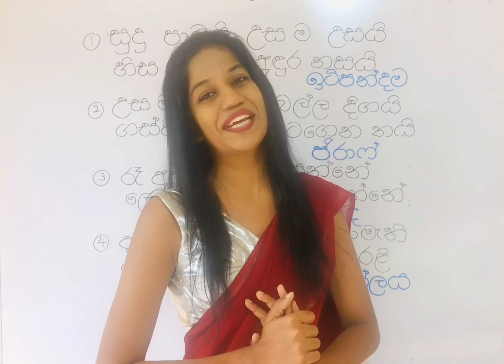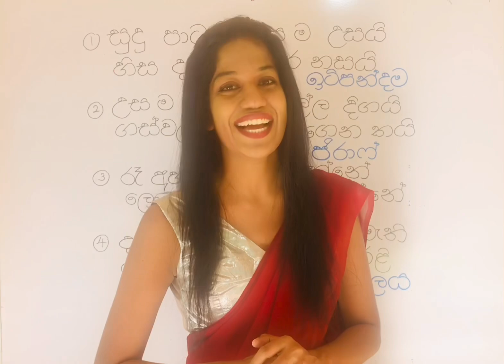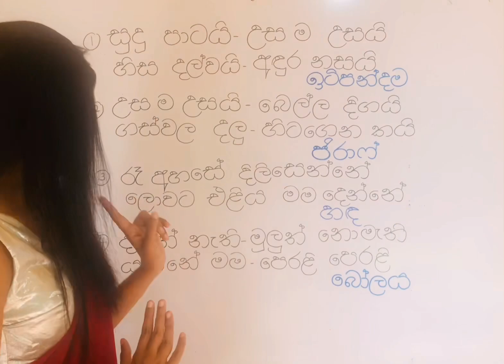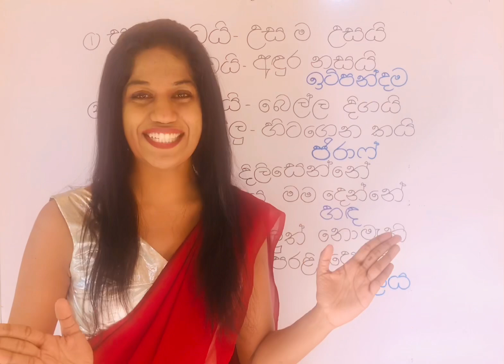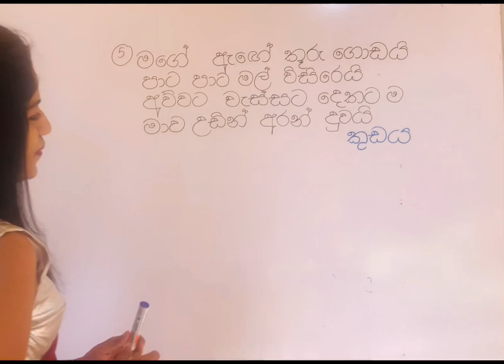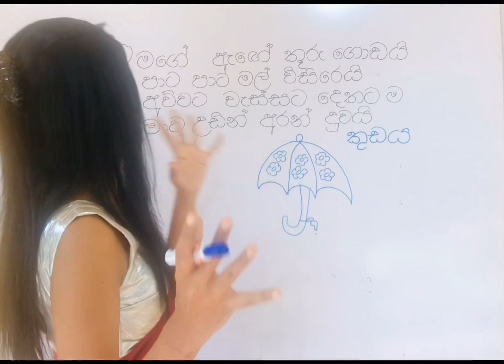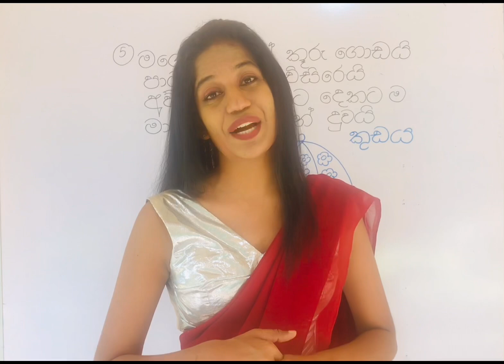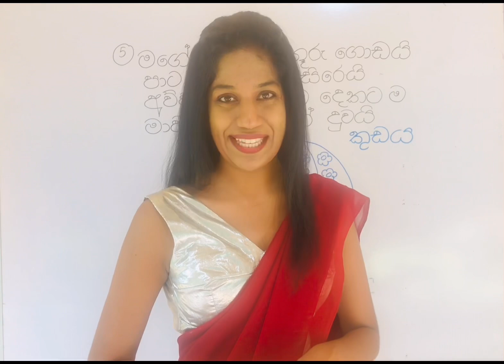තේරවිලි therawili#1 වසර#grade one